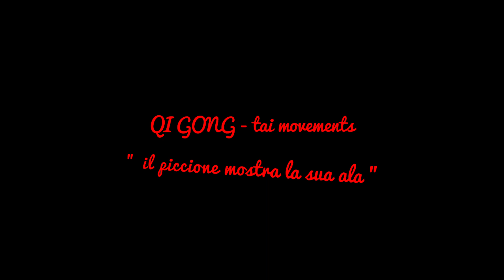Qi Gong#il piccione mostra la sua ala